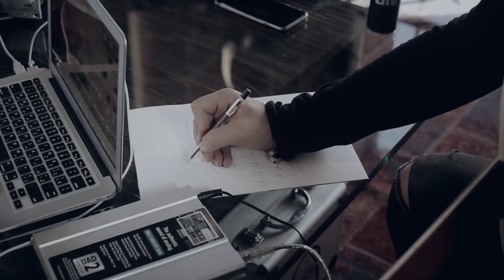Sohrab Pakzad - Tanhaei ( Official Music Video) | موزیک ویدئوی تنهایی از سهراب پاکزاد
سریال جذاب مارال را از طریق لینکهای زیر ببینید

👇 برای مشاهده سریال های ترکی دوبله شده به فارسی ، سابسکرایب کنید